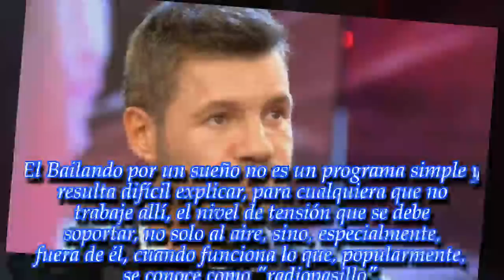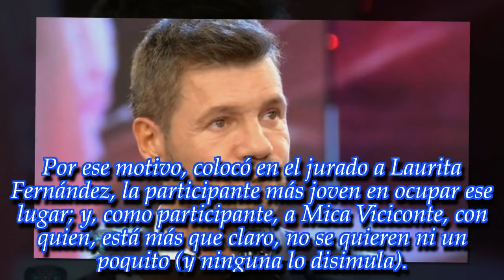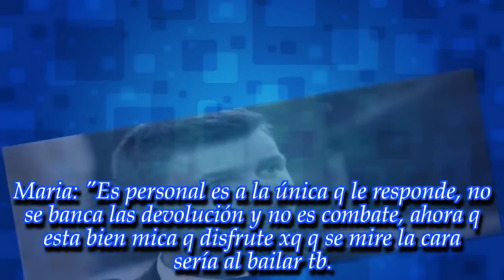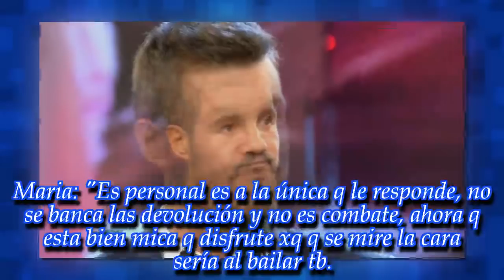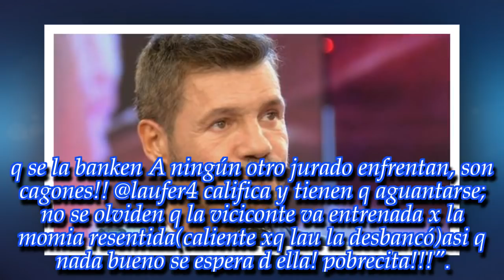"Tenés dos opciones: o te vas o te ponés a trabajar": ¡Terrible ultimatum a diosa del Bailando 2018!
Es una de las mujeres más bellas y picantes del programa de Marcelo Tinelli pero recibió una advertencia muy clara.